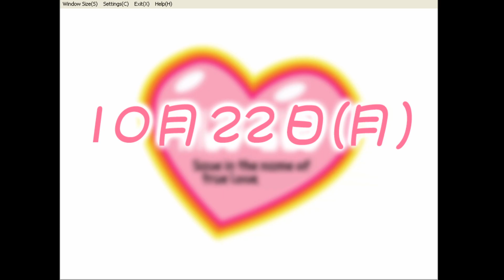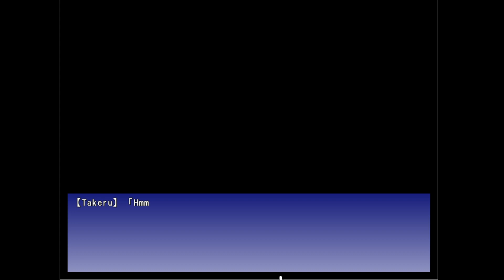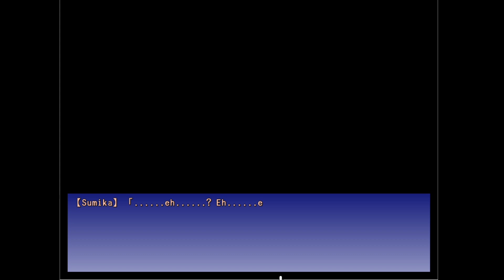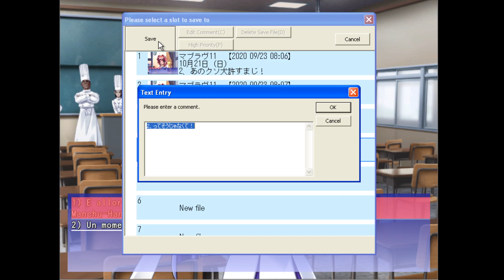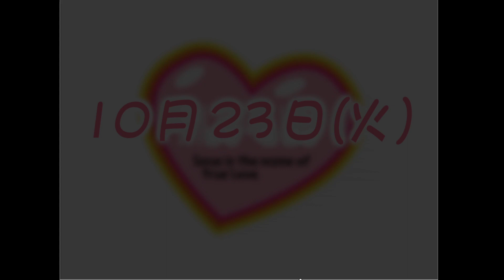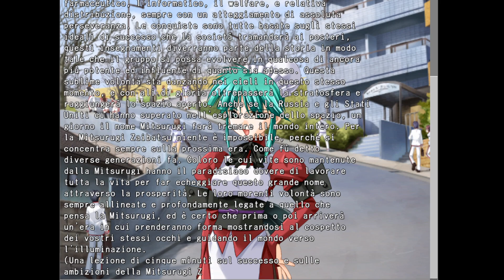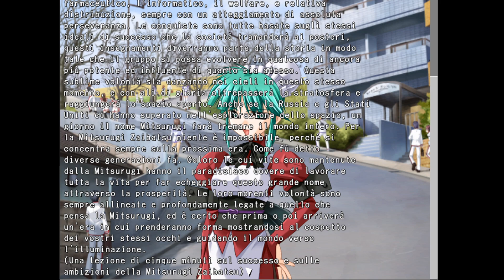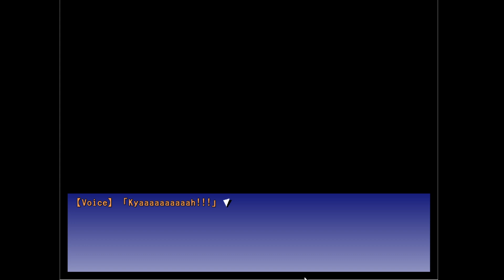Muv Luv EXTRA - Italiano (mia traduzione mai completata) - 02 - Nessun commento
Ho fatto del casino con il conteggio degli anni scolastici... meh...

al 57:20 Meiya recita una poesia che ho evitato di tradurre (dall'inglese, per giunta), l'ho riportata tale e quale.